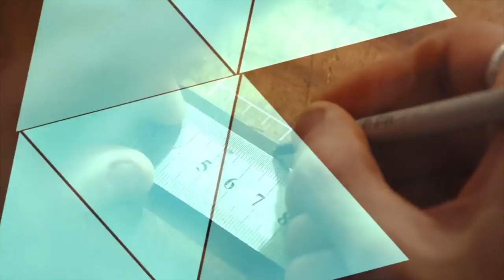Saber HACER - Afilador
Horacio Fernández, conocido como "El Orejano", es afilador de tercera generación. Con su bicicleta cual taller ambulante, recorre ciudades del este entrerriano, anunciando su paso con una melodía inconfundible.